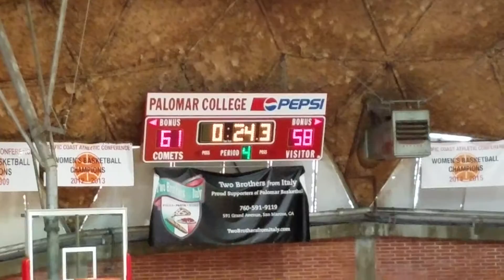Women's College Basketball -5- Comet Classic - Grossmont vs West Los Angeles Nov 19 2016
Women's College Basketball - Comet Classic -  Grossmont vs  West Los Angeles Nov 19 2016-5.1